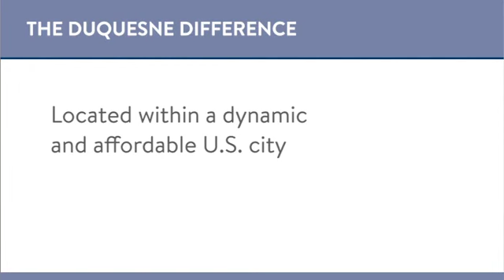Introduction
Duquesne University is a highly-ranked university that offers 50 STEM-eligible programs out of 80 undergraduate and 85 graduate degree programs. It has 10,000 students who receive individualised attention from professors because of a 14:1 student-faculty ratio and an average class size of 28 students.

An annual merit scholarship between $5,000 to $18,000 is available to undergraduate students while a 25% tuition scholarship is offered to graduate students in at least 24 degree programs.

Duquesne University is located in the bustling city of Pittsburgh, recognised as the most livable city in the United States for young professionals. The city also ranks #1 among America’s 40 strongest job markets.